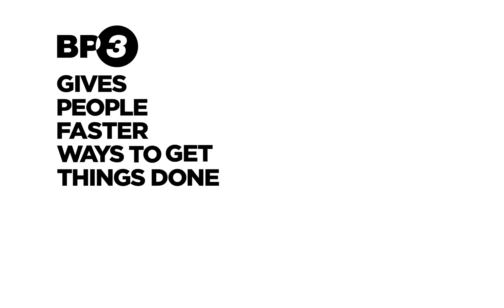Attended vs Unattended Bots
Two distinct RPA technologies, which one is right for you?

Speaker 1: RPA technology can be used in two distinct ways, attended and unattended. Regardless of which approach you choose, you will have a Windows application performing tasks similarly to the way a human would, by opening applications, clicking through menus, entering text, et cetera. Sometimes you want to use RPA to assist with a specific portion of a process. Imagine that you log into your workstation, open specific files and applications, and then run an RPA bot to perform repetitive tasks with the open files and applications for you as you monitor it. If the bot encounters a situation that requires your judgment or an error, you have the opportunity to manually intervene. This is an example of attended RPA. You can think of it as a digital assistant.

Other times you'll want large amounts of input processed in the background. Think of a machine on an assembly line where the entire task is completed with minimal human interaction. This describes unattended RPA. The bot would run on its own Windows system in a server room or in the Cloud, and the work would be completed on a schedule or on demand. Both scenarios use the same underlying technology, but the differences in the infrastructure and licensing implications are significant. If you have additional questions, please reach out and we will help you make a project plan.

BP3 gives people faster ways to get things done. We streamline and automate the processes that drive everything from customer experience to employee productivity.